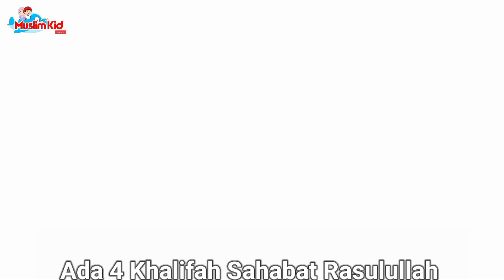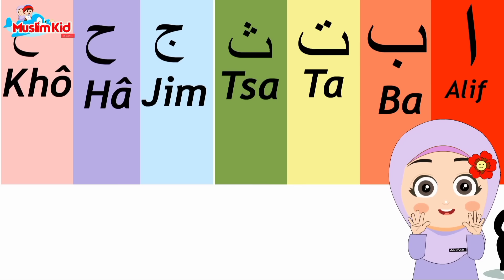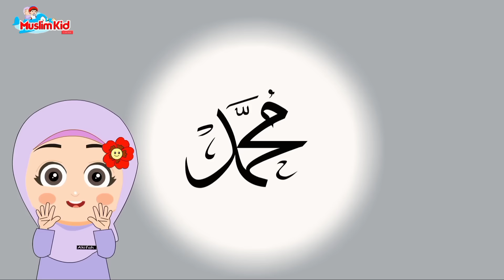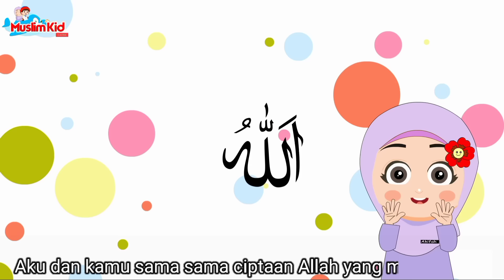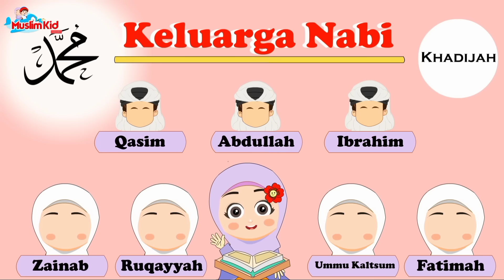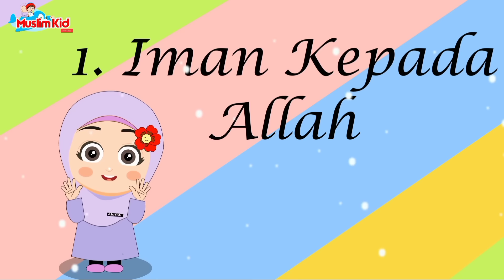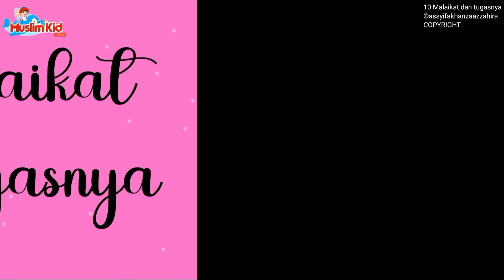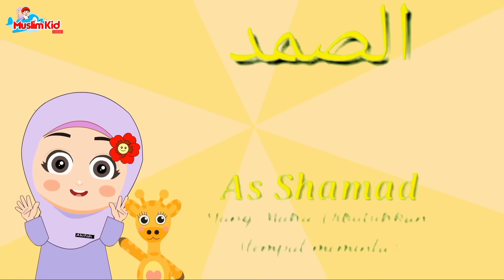Lagu Anak Islami - Sholawat Badar, Allahul Kaafi, rukun iman, Bismillah, 5 rukun islam dan lainya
lagu anak islami 1 jam
kompilasi lagu anak islami 1 jam

5 rukun Islam yang harus kita amalkan
1.syahdat
2. sholat
3. puasa
4. bayar zakat
5. naik haji jika mampu

20 sifat allah lagu, 20 sifat allah lirik, animasi indonesia, kastari animation juz amma, kids song, kompilasi lagu anak islami, lagu anak, lagu anak anak lucu indonesia, lagu anak anak terbaru 2021, lagu anak islami, lagu anak terbaru, nussa rara belajar ikhlas, nussa rara jangan asal makan, nussa rara rukun islam, nussa tak bisa balas, nussabisa, sholawat nabi muhammad, sholawat nabi ya nabi salam alaika, alif baa taa, alif ba ta, alif ba ta upin ipin, alif ba ta sa